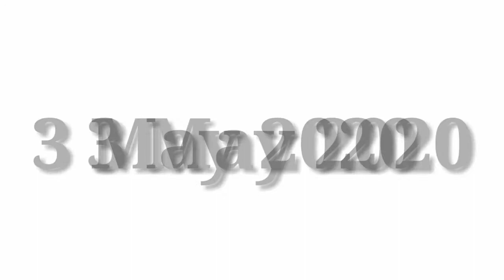IPL 2020 Full information in Hindi|| 10 Most Expensive Players of IPL 2020.(Cricket Fans Must Watch)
Hello friends,
In this video, I had told about IPL 2020 in detail. Also, about 10 Most expensive players of IPL 2020.
If u are a cricket fan then this video is for u.
(Cricket Fan Must Watch)

Topic covered:-
1) Introduction of IPL
2)Some sponsers information
3)Role of Covid-19 or Corona virus in IPL 2020
4)10 Most Expensive players of IPL 2020.

So, If u are a real fan of IPL then,

And share it with your relatives and friends.

IPL 2020 Full information in Hindi|| 10 Most Expensive Players of IPL 2020|| IPL 13||